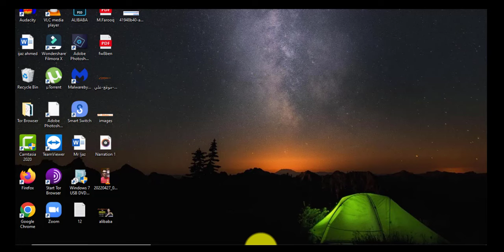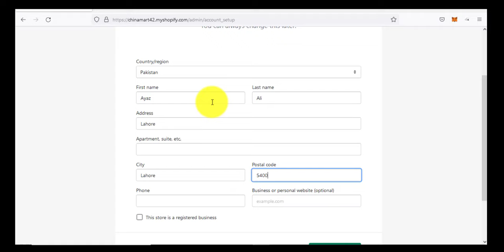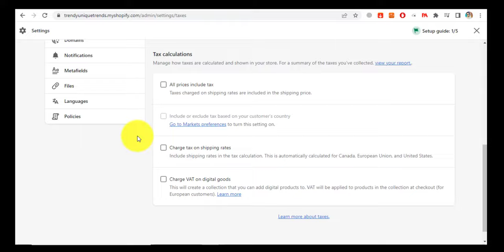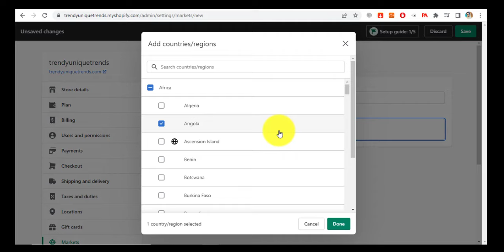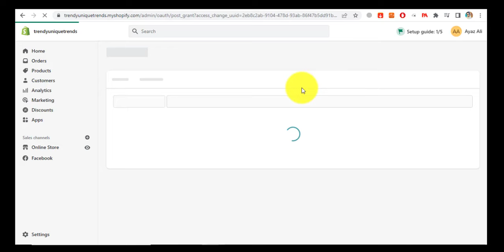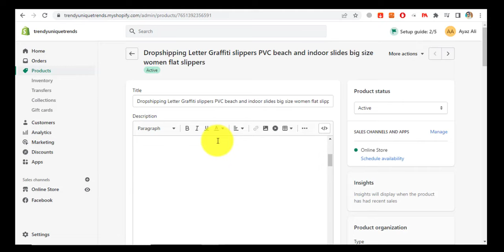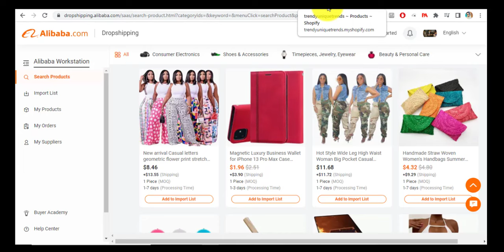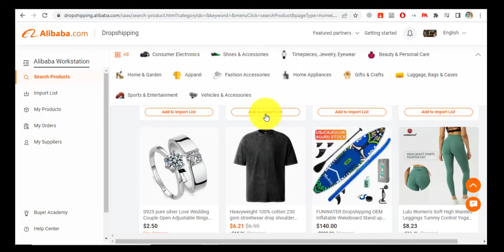Shopify Dropshipping Course | From Pakistan | Part 1 | Urdu / Hindi